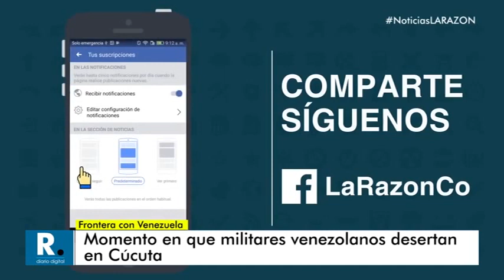MOMENTO|| EN QUE MILITARES DE LA GNB ABORDO DE TANQUETAS ESCAPAN A CUCUTA-COLOMBIA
Cúcuta. Al menos cuatro miembros de la Guardia Nacional Bolivariana desertaron este sábado en la frontera entre Venezuela y Colombia y solicitaron la protección de las autoridades de este país en la ciudad de Cúcuta, informaron fuentes oficiales.
"Tres miembros de la guardia venezolana acaban de desertar de la dictadura de Nicolás Maduro en el Puente Internacional Simón Bolívar y han solicitado ayuda a Migración Colombia", indicó este organismo en un corto mensaje enviado a los medios.
Posteriormente, Migración agregó que un sargento venezolano también desertó de las filas en el Puente Francisco de Paula Santander.
Los miembros de la Guardia Venezolana que se entregaron en el Puente Internacional Simón Bolívar son el teniente Richard Sánchez Zambrano y los sargentos mayores Edgar Torres Valera y Óscar Suárez Torres.
Estos son dos videos que muestran los precisos momentos en el que militares de la Guardia Nacional desertan a Colombia:
Durante la deserción, la tanqueta en la que se movilizaban los miembros de la Guardia Nacional Bolivariana rompió las barreras instaladas por el Gobierno del presidente venezolano, Nicolás Maduro en el puente y atropelló a dos personas.
Se trata de Ana Gabriela Petit, de 24 años, quien presenta herida abierta en la región frontal, y Henry Alexander Rincon, de 16 años, que tiene politraumatismos en miembros inferiores.
El hecho ocurre el mismo día en el que el presidente colombiano, Iván Duque, liderará el envío a Venezuela de ayuda humanitaria, junto al mandatario interino de ese país, Juan Guaidó, quien ayer realizó su primera aparición internacional en Cúcuta durante el concierto "Venezuela Aid Live".